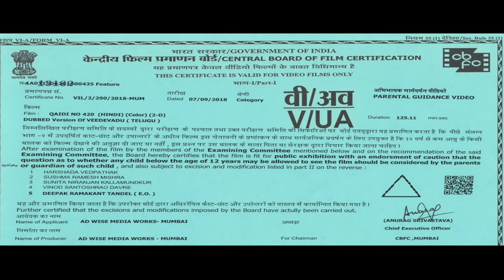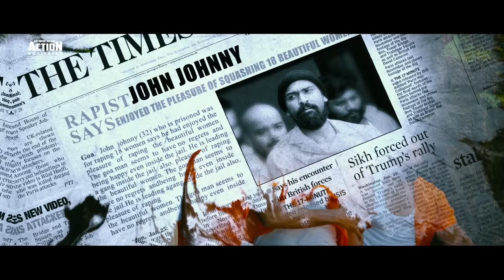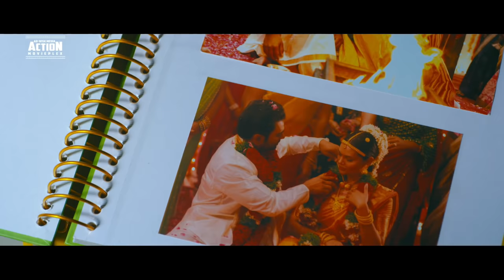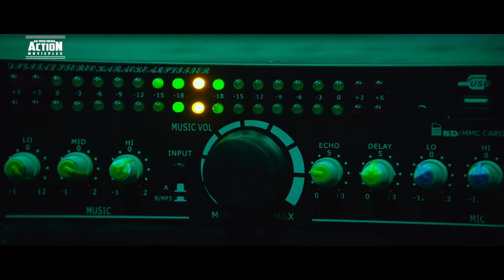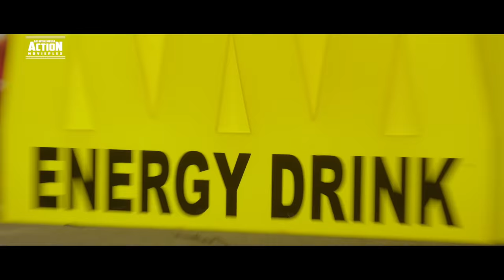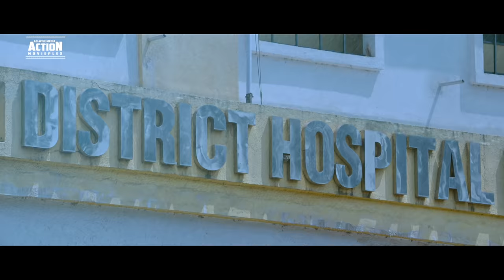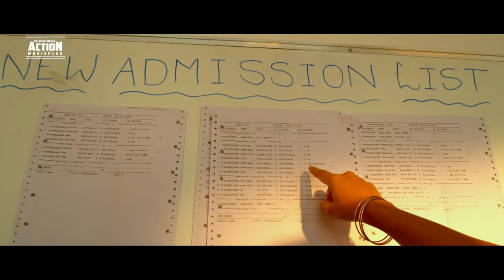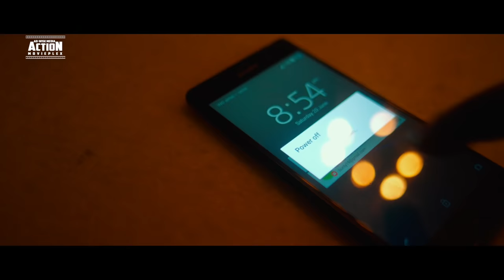QAIDI NO 420 - Blockbuster Hindi Dubbed Full Action Movie | South Indian Movies Dubbed In Hindi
Presenting South (Sauth) Indian Movies Dubbed In Hindi Full HD (Hindi Dubbed Full Movie, South Movie Hindi Dubbed, South Movie, Hindi Movies, South Movie Hindi Dubbed) "QAIDI NO 420" starring Parvathy Sachiin Joshi, Esha Gupta & Vennela Kishore. Exclusively on AD-WISE MEDIA ACTION MOVIEPLEX.

Credits:
Directed by Tatineni Satya
Produced by Raina Joshi
Starring: Sachiin Joshi, Esha Gupta & Vennela Kishore

Synopsis :
Sathya (Sachiin Joshi) is a professional Kabbadi player who falls head over heels for Shruthi (Esha Gupta). He somehow impresses her and manages to tie the knot. To everyone’s shock, Sathya kills Shruthi during the first night of his wedding itself. What consequences made Satya take this decision? Did he really kill Shruthi? Is there a back story behind it?